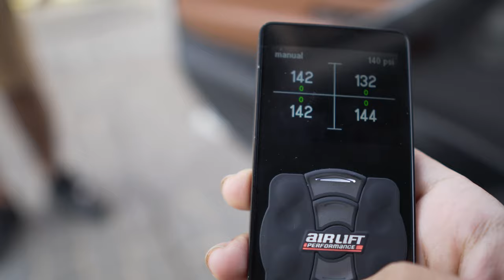PICKING UP A WIDEBODY F30!!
Man. this is crazy. Huge shout out to Anthony Zepeda for a sick build.

Previous owners IG: @Bagged_m2c